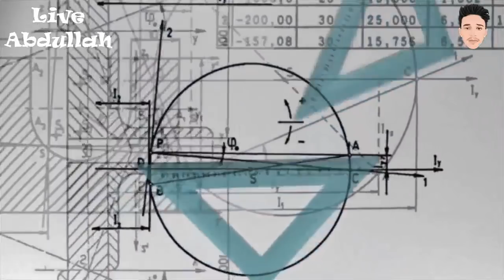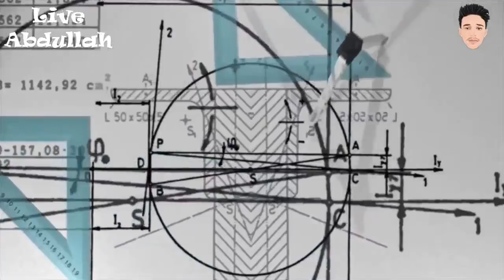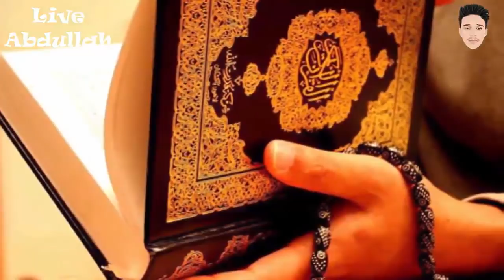Top 10 Amazing Muslim Inventions Ideas In The World | Invention Ideas [Urdu]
Muslims are so brilliant in the world they give invention ideas to the world and more helpful for the World So in this Video i talk about the Muslim invention ideas.
Following List is Here:
10- Eat Methods
9 - Music
8 - Soap
7 - Watch & Cameras
6 - New Style
5 - Universities
4 - Translate Center
3 - Math & Algebra
2 - Science
1 - Flying Machine